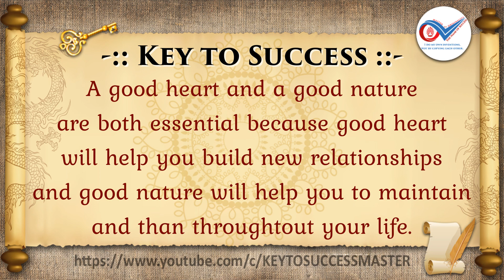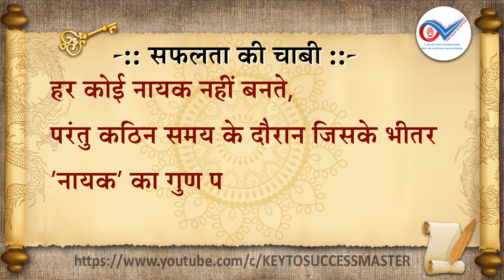T. Series-037 Keys To Success Thoughts (Motivational & Inspirational Thoughts) You Must Know About